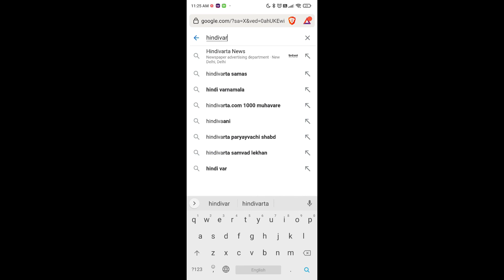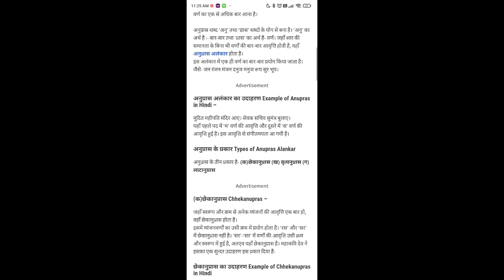'भगवान! भागें दुःख, जनता देश की फूले फले' में कौन सा अलंकार है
'Bhagwan bhage dukh, janta desh ki phool fale' mein konsa alankar hai.